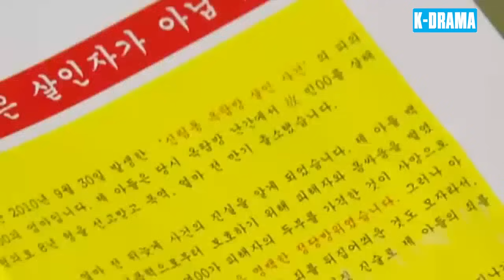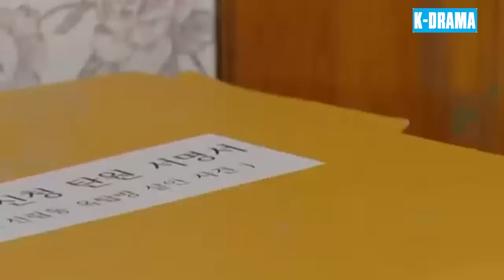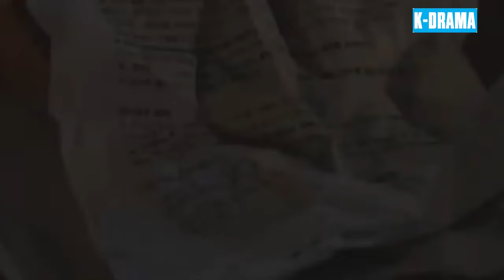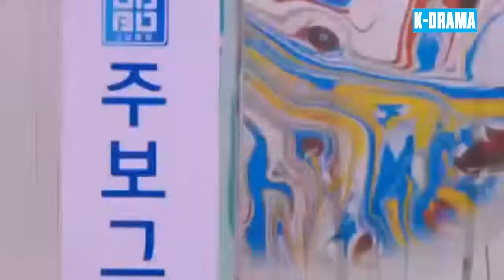PHIM HAY 2024 | NỮ THẦN TRỞ LẠI - Tập 51 [Lồng Tiếng] | Phim Bộ Tâm Lý Tình Cảm Hấp Dẫn Nhất 2024